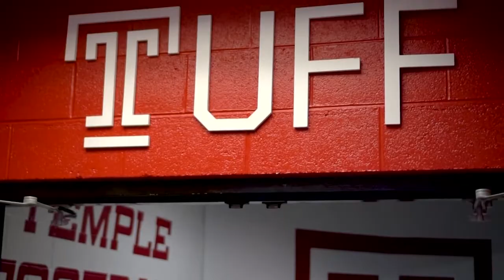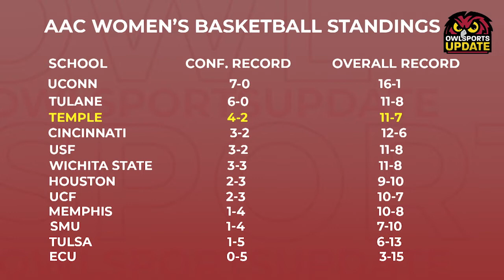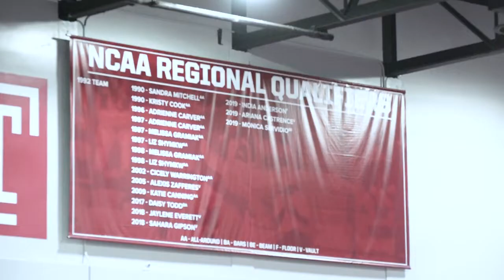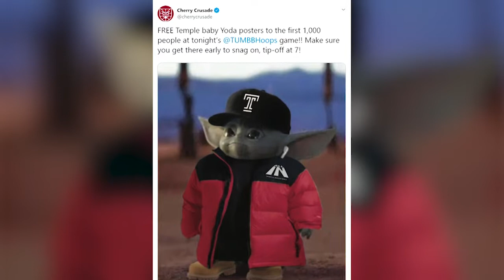OwlSports Update: January 23rd, 2020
Adam and JJ break down the latest in Temple football, basketball, and gymnastics with CIS anchor Addison and Reporter Ray Dunne. We also talk to Temple News editor Colin Evans about contract negotiations between the Eagles and Temple FB.